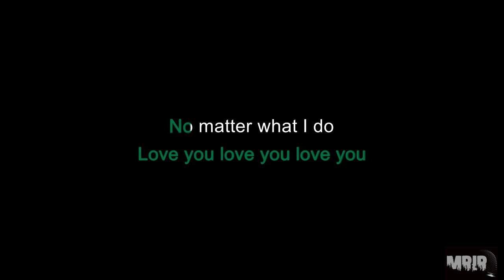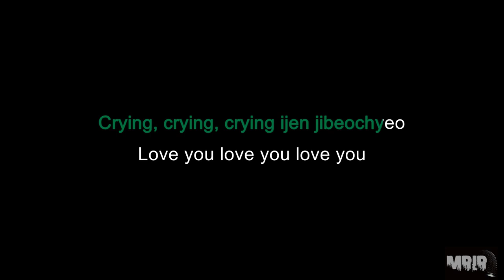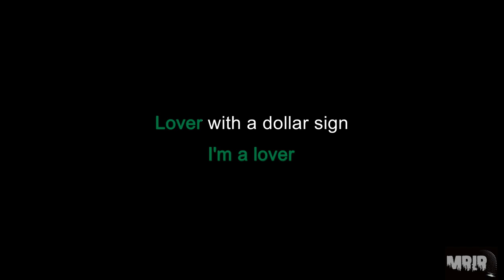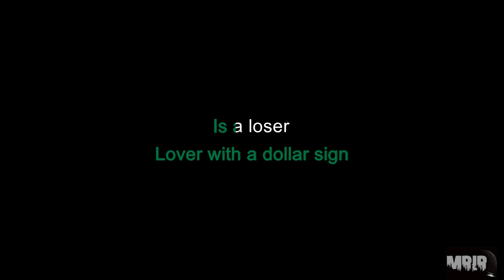TXT - LOSER = LOVER KARAOKE Instrumental With Lyrics